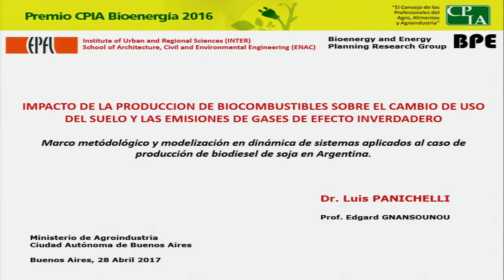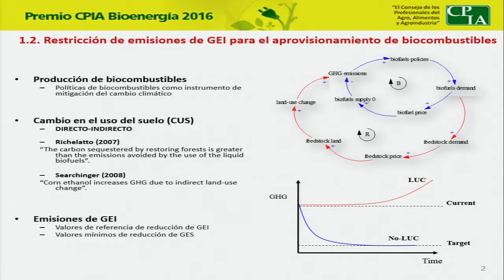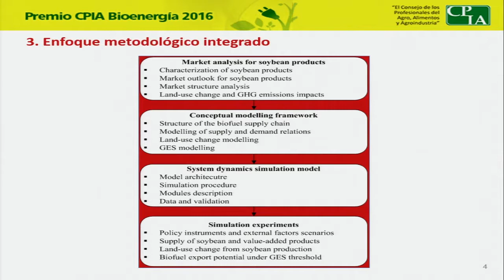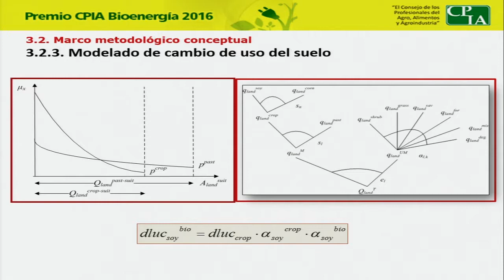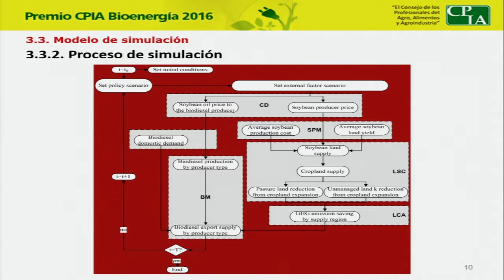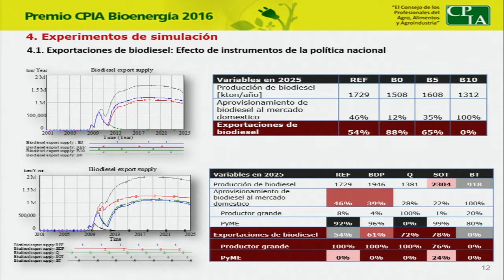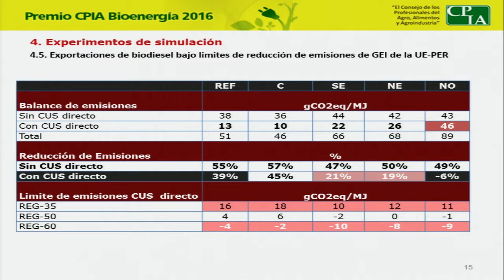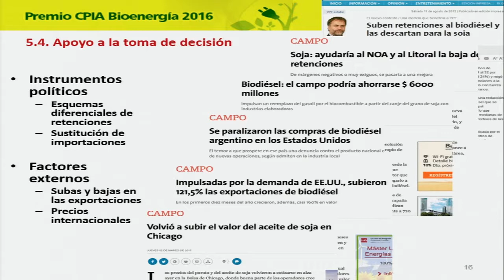Presentación de Luis Alberto Panichelli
"Impacto de la Producción de Biocombustibles sobre el cambio de uso del suelo y las emisiones de gases de efecto inverdadero. Marco metodológico y modelización en dinámica de sistemas aplicados al caso de producción de biodiesel de soja en argentina".

Dr. en Ciencias Luis Alberto Panichelli, Ecole Polytechnique Fédérale de Lausanne.